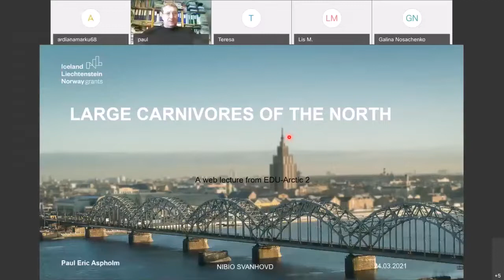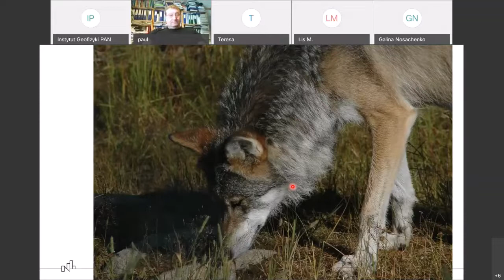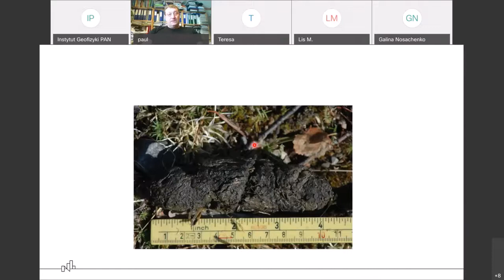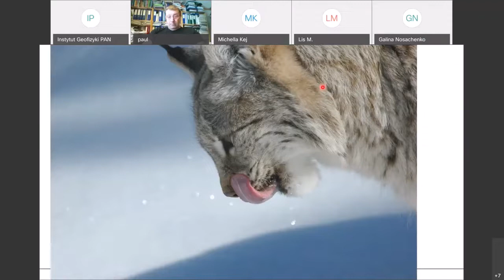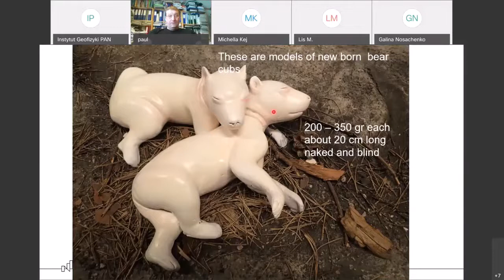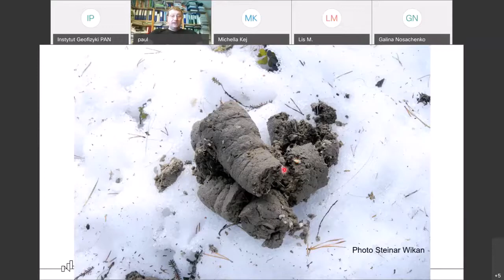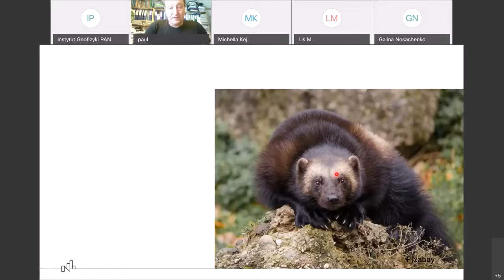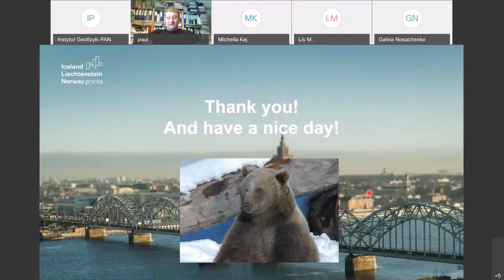Edu Arctic2 webinar: Large carnivores of the north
No animals of the north evoke stronger emotions and engagement than the large carnivores. In this webinar you can learn about them directly from a researcher who have met them all, and who sets up smelly traps to catch their hair. See also our educational tool-kits about taiga animals in climate change and about wildlife management

The tool-kits are also available in Norwegian (wildlife)